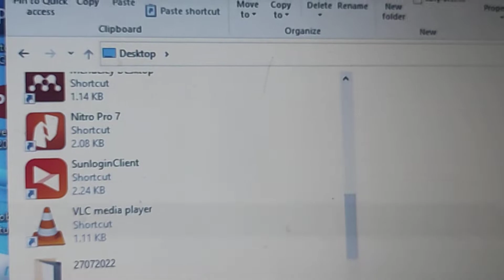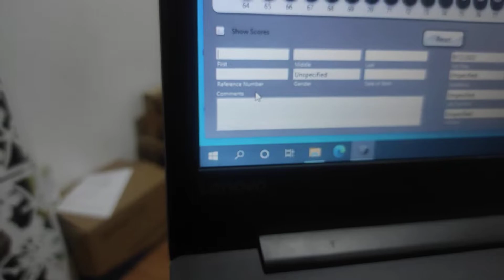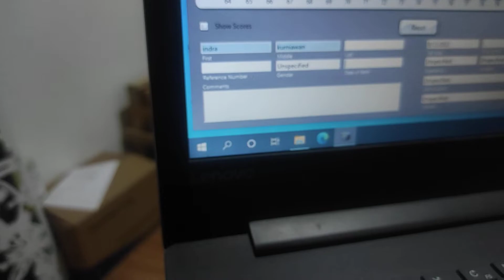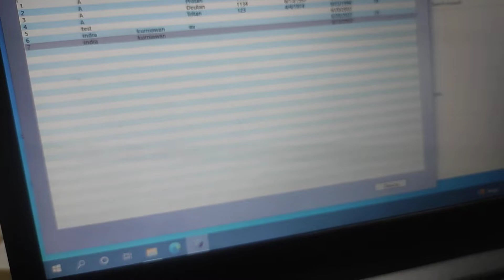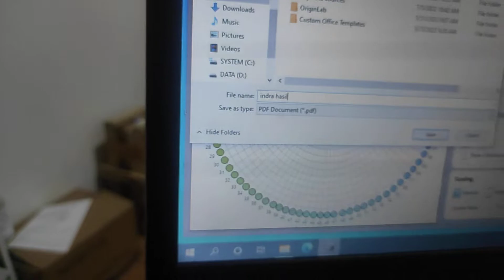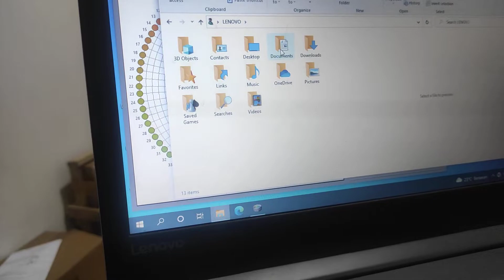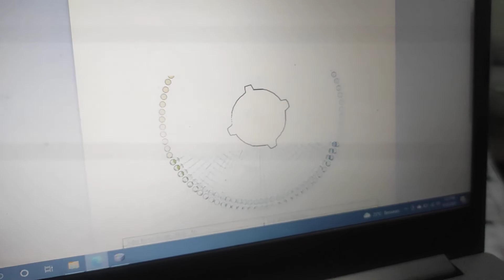Review software munsell hue test 100